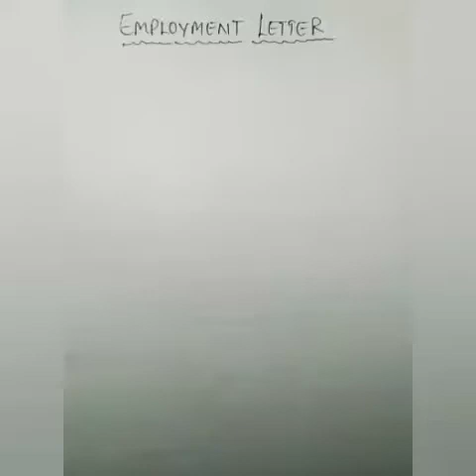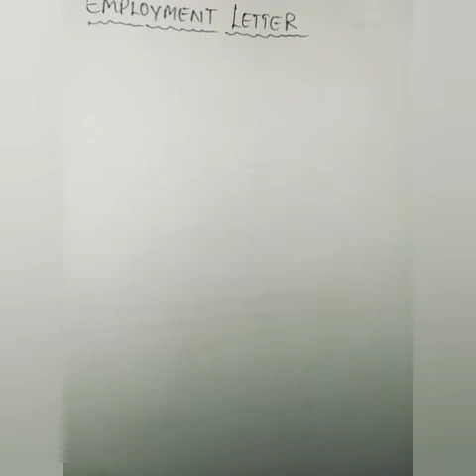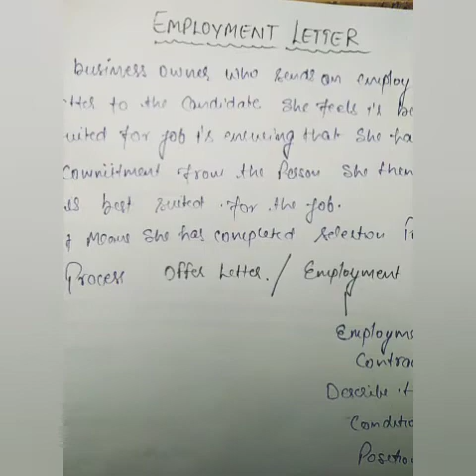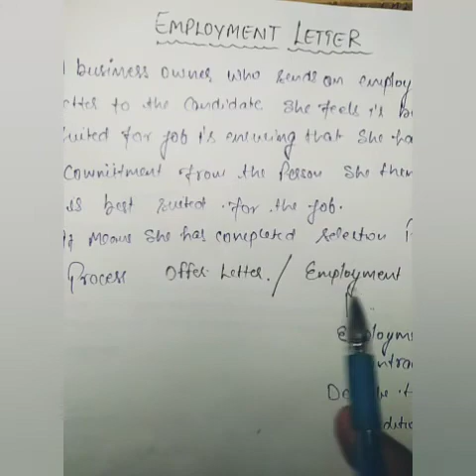EMPLOYMENT LETTER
BUSINESS COMMUNICATION